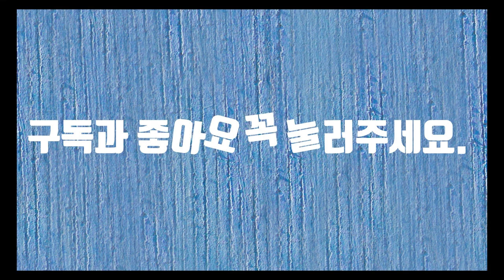낙루-이태원참사추모시 2 영상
낙루-이태원참사추모시 2 영상입니다.